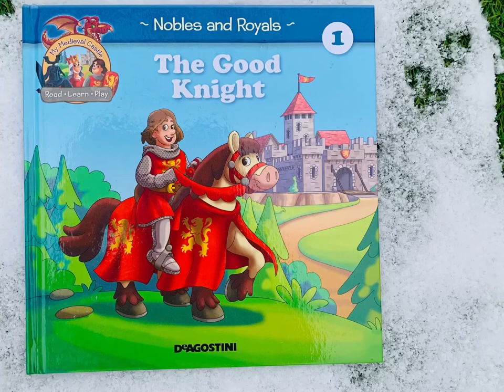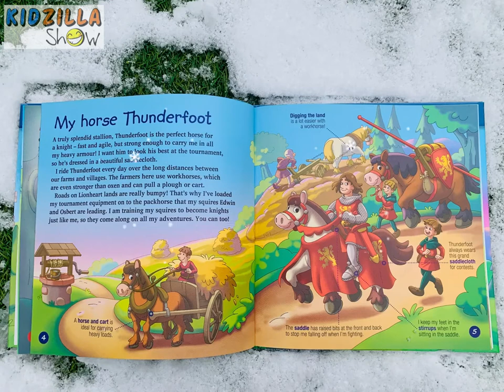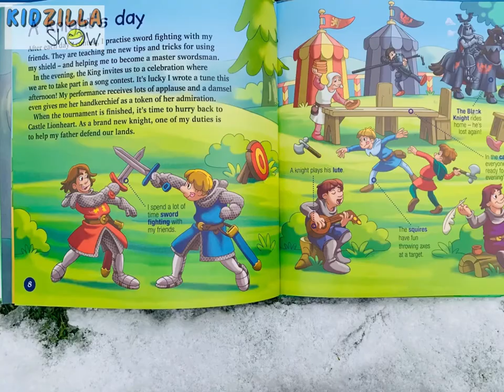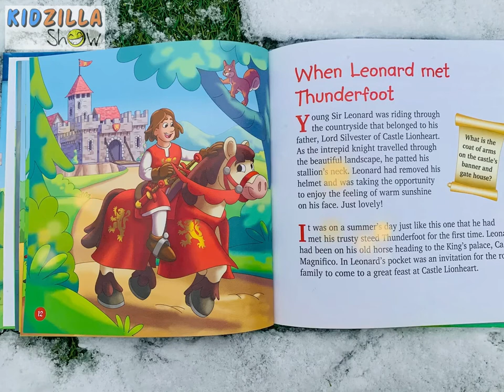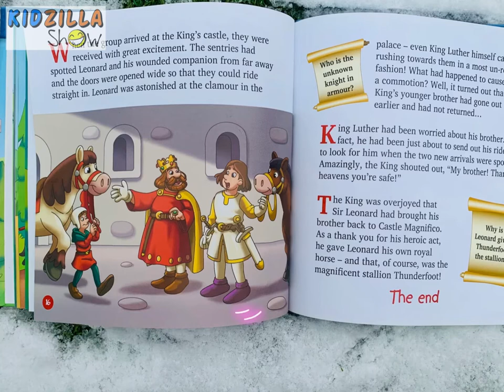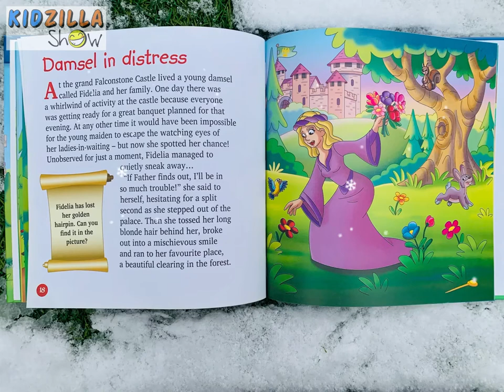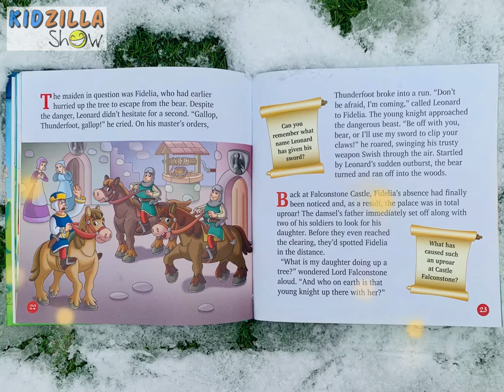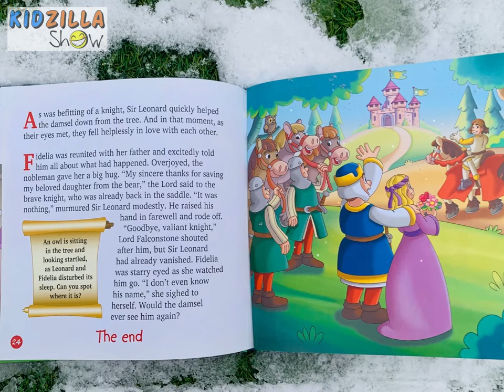The Good Knight | Read Aloud Story Book for Kids | Kids Story Books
✨✨ The Good Knight ✨✨ Meet brave knight Sir Leonard of Castle Lionheart and his trusted stallion Thunderfoot!

Please watch The special  Dinosaur episodes! :
Hungry Dinosaur Chasing The Kids | Episode 1 "